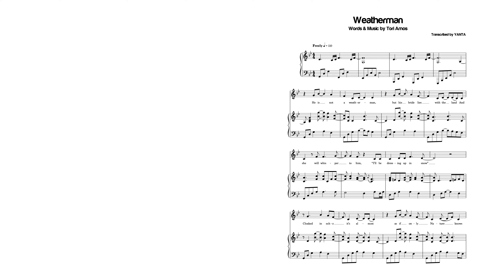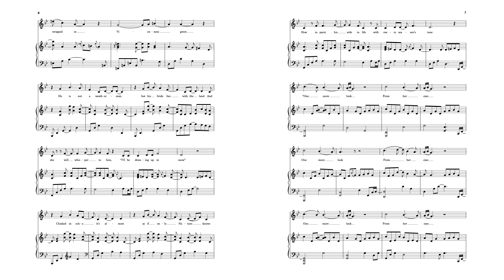05. Weatherman (instrumental cover + sheet music) - Tori Amos